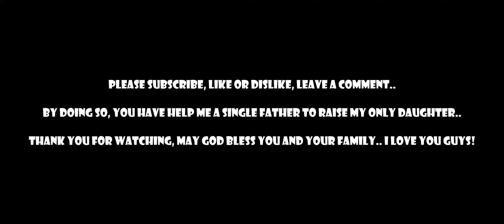MAN TGS Concrete Mixer Truck Extreme Suspension Test and Stairs Jumps Down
Hello everyone! New video for you – Truck VS Stairs and suspensin test in the game BeamNG.Drive.

My PC specs:
CPU: intel core i5 12400
VGA: gigabyte RTX 3060 gaming oc 12gb overclocked to 24GB VRam
RAM: Kingston Fury Beast 16GB (2x8gb)
PSU: Coolermaster G700 gold
Motherboard: Asrock B660 steel legend
Processor fan: CLR master liquid ML 120L RGB V2
SSD: Adata XPG Spectrix S40G 1TB
HDD: Seagate Barracuda 1TB
Case: Segotep Phoenix G5
Mouse: Aula gaming S18
Keyboard: Aula Mechanical Keyboard  F2058
Steering Wheel: Logitech G29 + Shifter + Pedals
Monitor: Xiaomi 34 inch ultrawide 144hz 2K resolution gaming monitor
Speaker: Bookself
Audio card: Creative X-fi Titanium HD